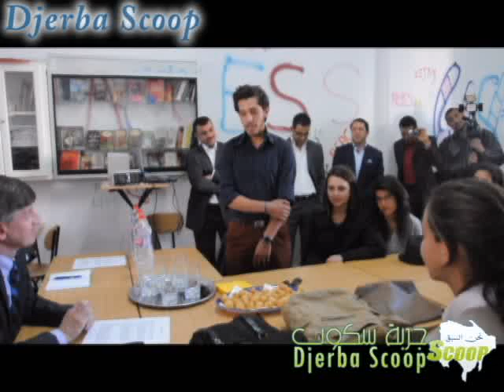زيارة السفير الأمريكي لمعهد حنبعل بجربة